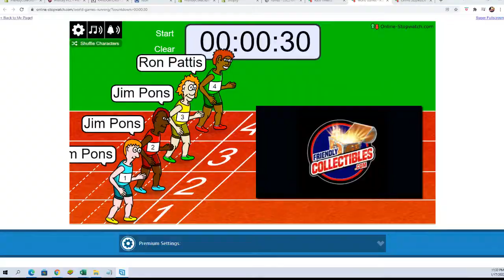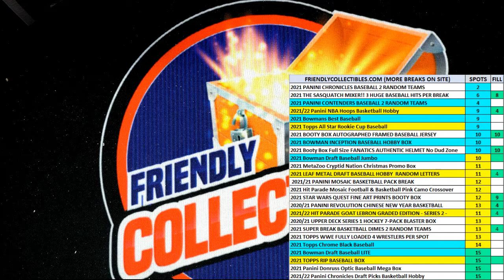202122 Hit Parade GOAT Lebron Graded Edition Series 2 Hobby Box FILL A ID LJHPHOB103